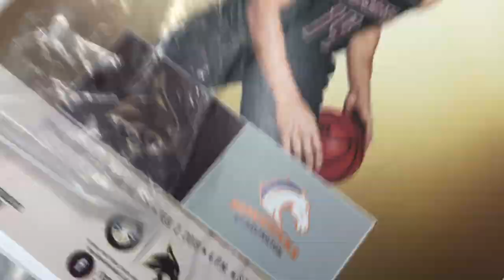Texas State Basketball Game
This video is about Texas State Basketball Game